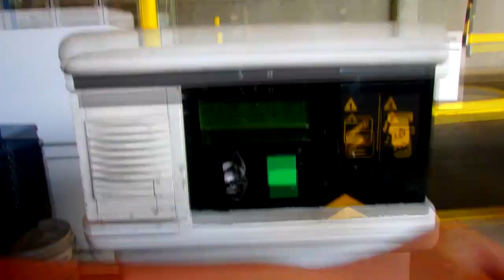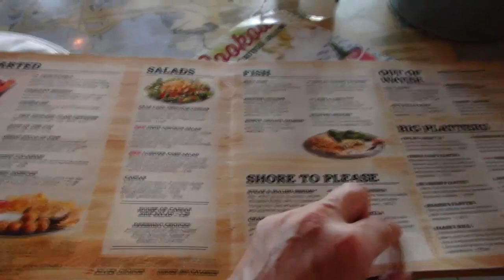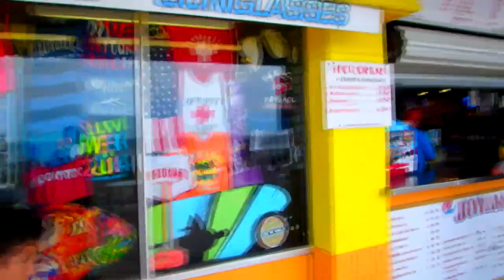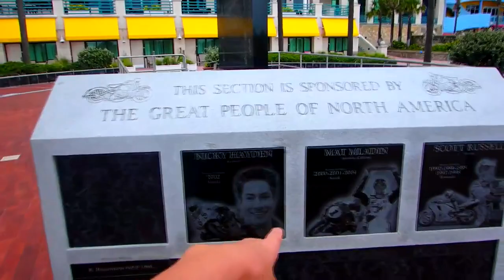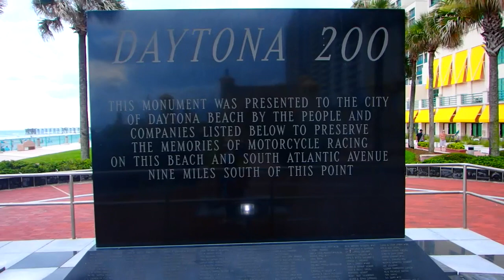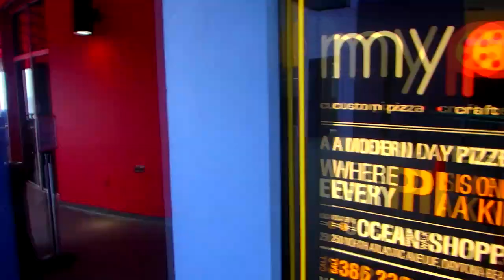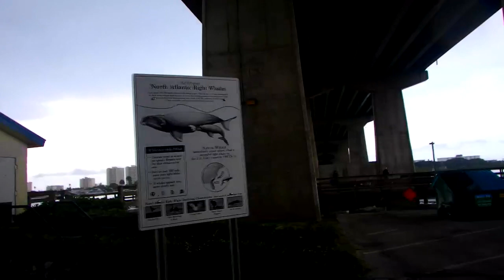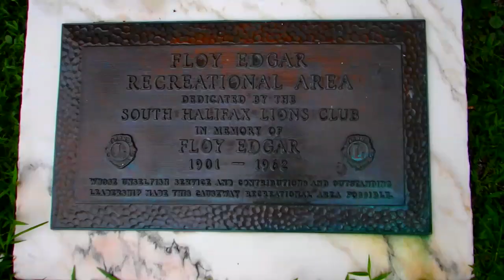🔴 США 🔴 на Океане Сказочный пляж Флориды с Наташей Daytona beach 13.07.2014